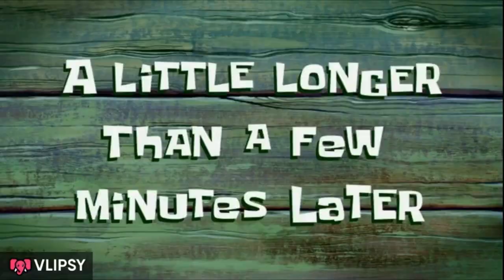Making a GIANT Skyrim Great Sword Part 5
Making a GIANT Deadric great sword from the Edler Scrolls Skyrim game. This is for the annual  @makerscentral  event. I make a GIANT weapon every year to give away.

Get tickets for the show via this link & I will see you there
A massive thank you to  @nickzammeti  & everyone for making this event happen.
If you want some amazing timber check out the sponsor of this video Surrey Timbers